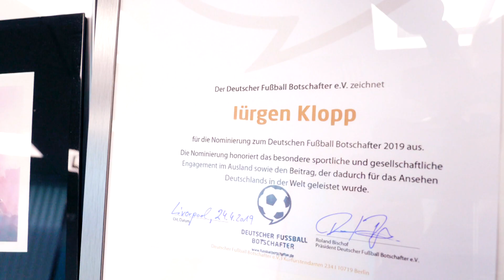Jürgen Klopp - Nominierter in der Kategorie "Trainer*innen" - England 2019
Jürgen Klopp ist einer von drei Nominierten zur Wahl des Deutschen Fußball Botschafters 2019 in der Hauptkategorie Trainer, die am 15. Mai im Auswärtigen Amt in Berlin entschieden wird.

Initiator Roland Bischof überreichte dem Erfolgstrainer in Liverpool auf seiner dritten und letzten Nominierungsreise die Urkunde, zuvor war er bereits bei Petra Landers in Sambia sowie Michael Weiß in der Mongolei.